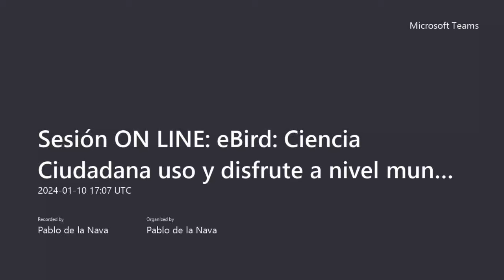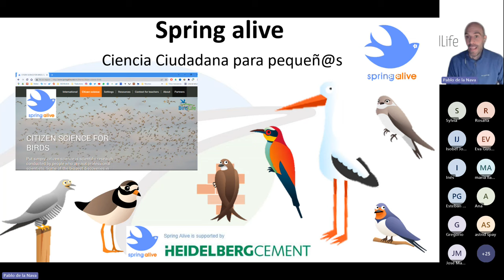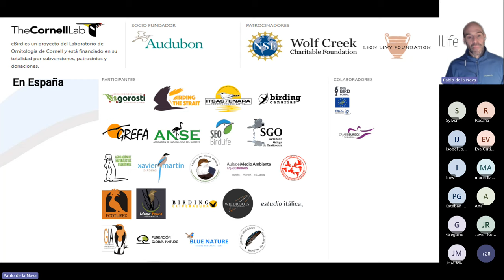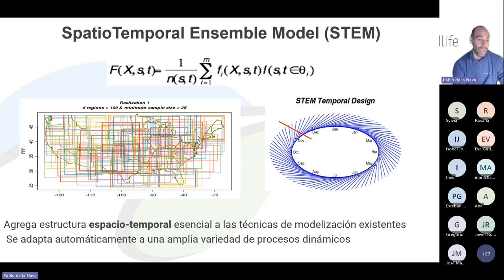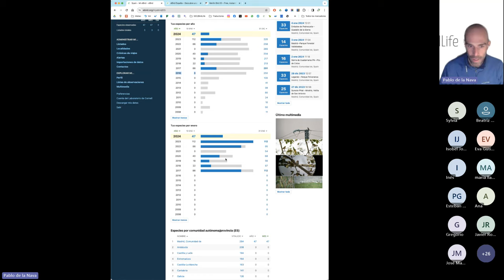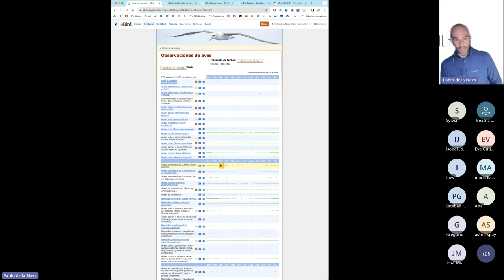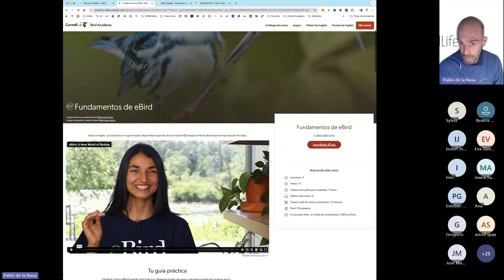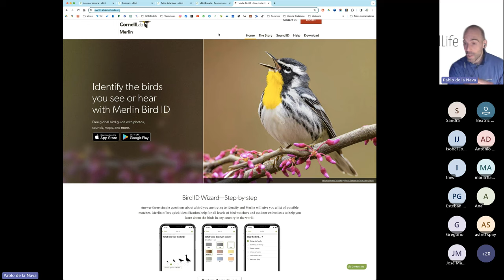Ciencia Ciudadana para tod@s: eBird Ciencia Ciudadana uso y disfrute a nivel mundial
Sesión explicativa dentro del proyecto "ConCiencia Natural" de SEO/BirdLife
sobre la aplicación eBird, del Laboratorio de Ornitología de la Universidad de Cornell. eBird ha provocado una auténtica revolución en el mundo de la ciencia ciudadana y del "BigData" en el mundo de la investigación de la naturaleza.
Incluye un tutorial explicativo de uso de la aplicación y el uso de los datos a nivel usuario.

Con el apoyo de la Fundación Montemadrid-Caixabank

Si quieres saber más sobre cómo puedes colaborar y las diferentes acciones del proyecto